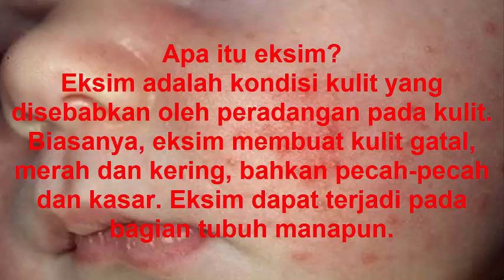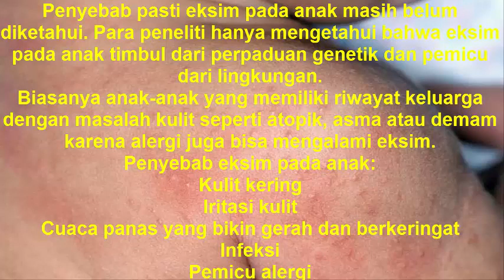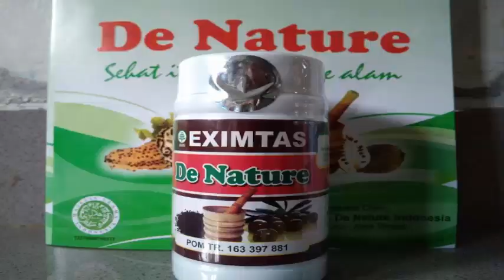Cara alami mengobati eksim pada bayi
Cara alami mengobati eksim untuk bayi
Toko Online De Nature :